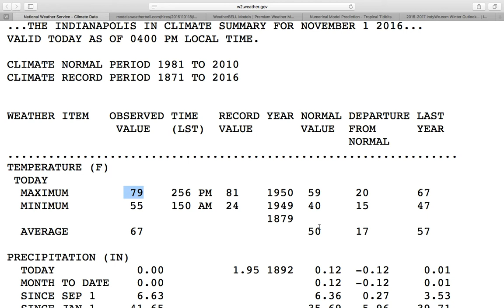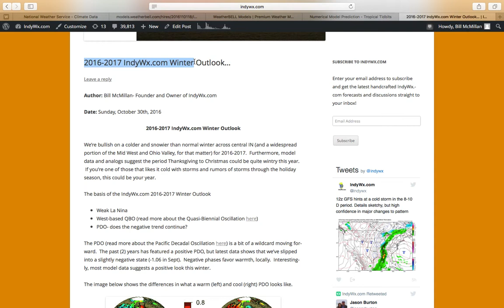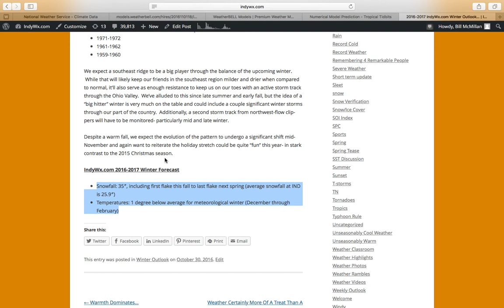Touching base on Tuesday evening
Another warm one is ahead Wednesday, but changes are brewing for rain to build in late at night followed by a cooler close to the week.